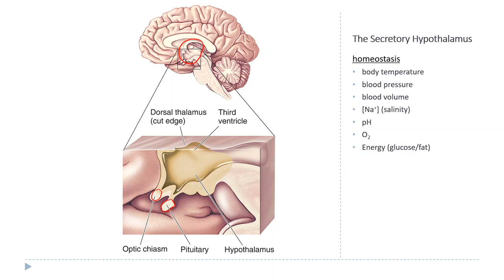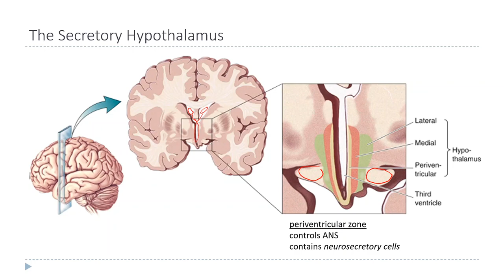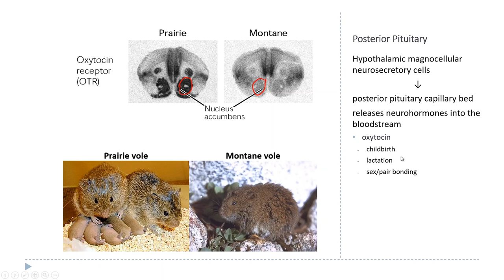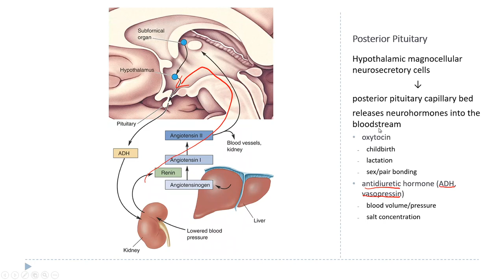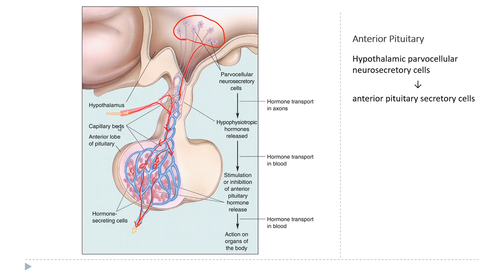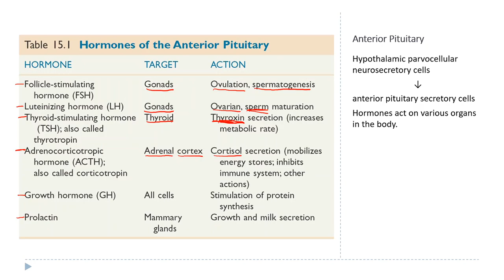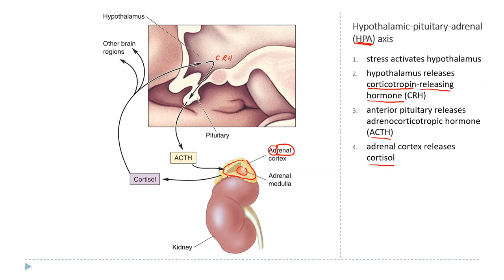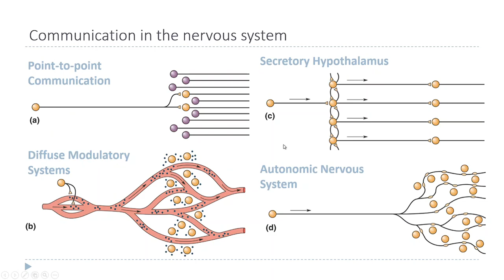OSSM Neuro Chapter 15 - The Secretory Hypothalamus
The hypothalamus is responsible for maintaining homeostasis in the body. It does so, in part, by releasing hormones from the pituitary gland.